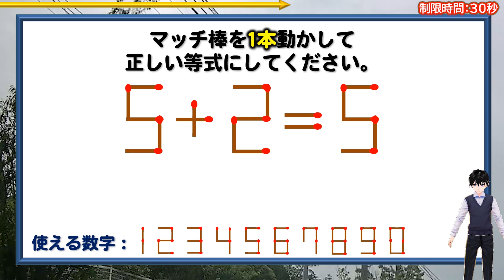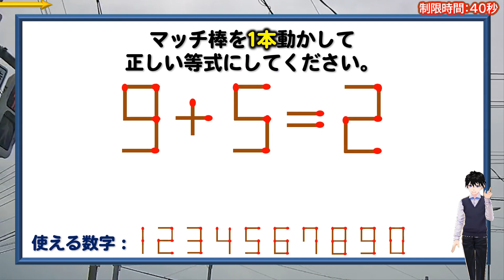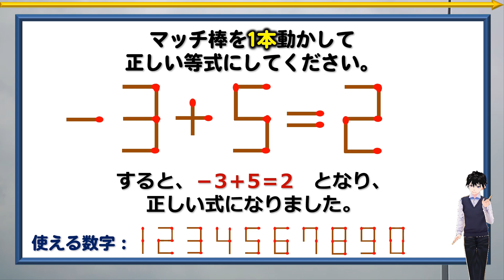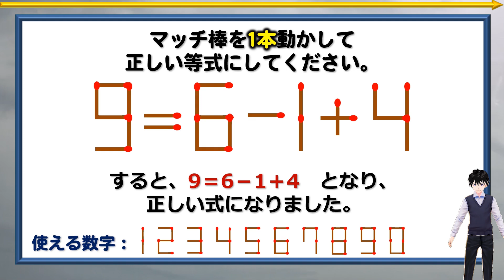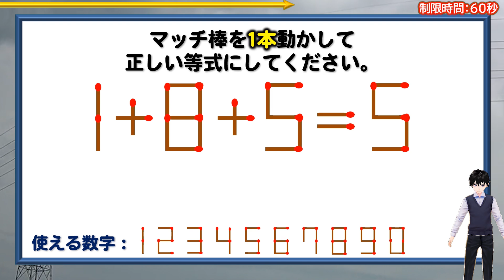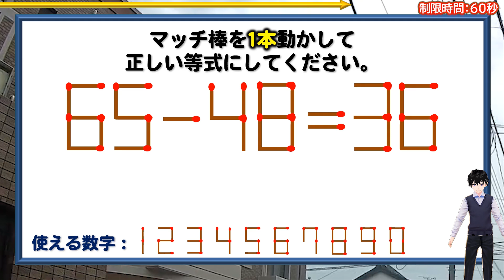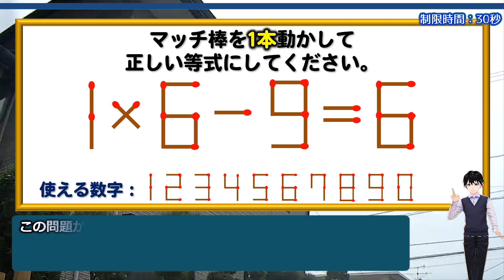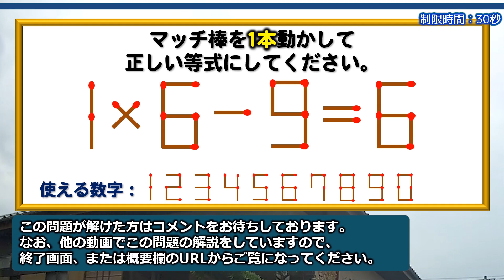【マッチ棒パズル】1本の移動で等式を成立させる脳トレ！6問！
背景動画素材：オリジナル

【WEBサイト】
ネタファクト

ワールドファンシー